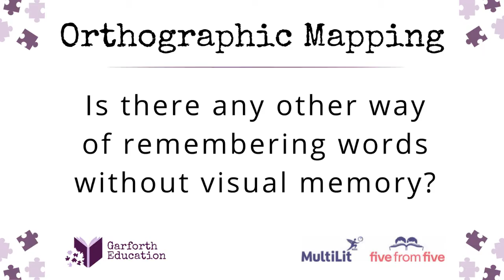Orthographic Mapping: Is there any other way of remembering words without visual memory?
In this video, Dr. Jennifer Buckingham and Dr. Kathryn Garforth discuss other ways of remembering words without visual memory?

This video is part of a larger conversation they had about Orthographic Mapping. If you are interested in watching the whole conversation, you can do so here:

Dr. Jennifer Buckingham currently Director of Strategy and Senior Research Fellow at MultiLit and is the founder of the Five from Five projects which provides evidence-based information on effective reading instruction. Her Ph.D. research was on effective instruction for struggling readers. She has provided advice on reading instruction and policy to the NSW, Victorian, South Australian, and federal governments and was the chair of the expert advisory group to the federal government on a Year 1 literacy and numeracy assessment. Dr. Buckingham is a board member of the Australian Institute for Teaching and School Leadership.

Dr. Kathryn Garforth an Educational Consultant and Interventionist at Garforth Education. She works with families to help them understand their child’s unique learning profile and creates a customized intervention designed to help them reach their personal best. Dr. Kathryn Garforth has a Ph.D. in Educational Psychology & Special Education and has a passion for advocating for individuals with exceptionalities.

Make sure you join our Facebook Groups:
Garforth Education’s Exceptional Parent Group:

(This is a supportive community for educators from different backgrounds)